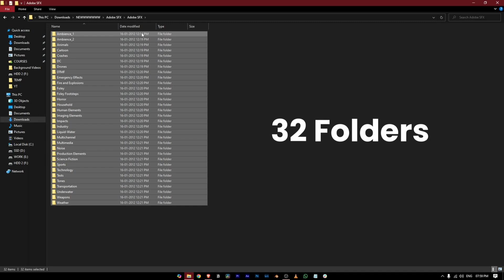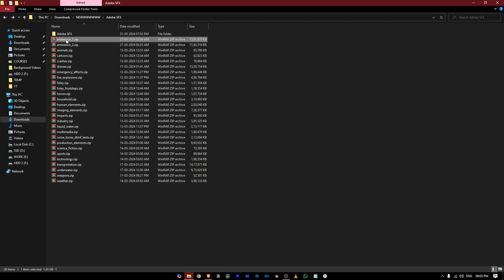Unlock 10,000+ Premium Sound Effects Now!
Check this out and let me know.

- 🔗ALT LAPTOP

- 🔗 KEYBOARD+MOUSE PAD

- 🔗 HEADPHONE 2

About Me:

I eat, sleep, and breathe video editing. From crafting cinematic sequences to nailing those intricate transitions, I’m obsessed with every pixel. Join me on this creative journey, and let’s turn ordinary footage into visual masterpieces.

Thanks for being part of our editing tribe, and remember : Every frame counts! 🎬🔥